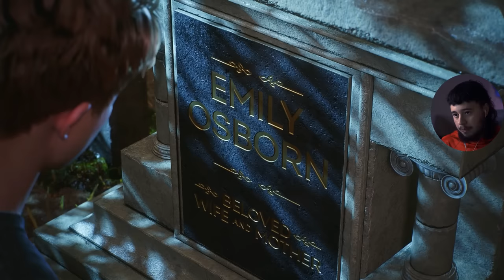PLAYING AS VENOM IS CRAZY! | Spider-Man 2 #6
Spider-Man 2 Walkthrough Gameplay Full Game Part 5 on PS5.  Marvel's Spider-Man 2 full game walkthrough from beginning to ending which includes the game's full story, full game review, first impressions, all cutscenes, all characters, all outfits for miles and peter, all side missions and  more.